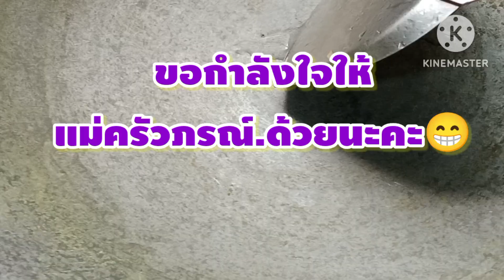กินแกงอ่อมนำกันเด้ออ้าย#อาหาร